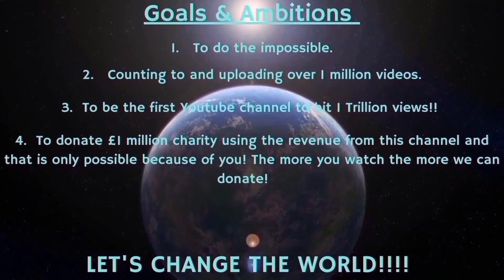Counting to ONE MILLION!!, This is Number 97,526